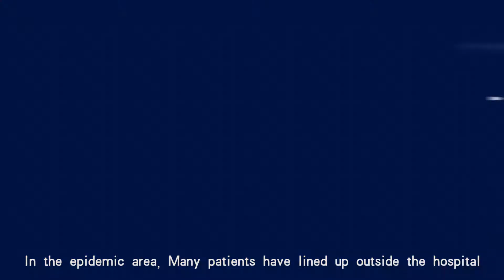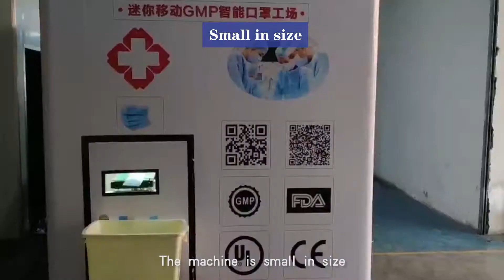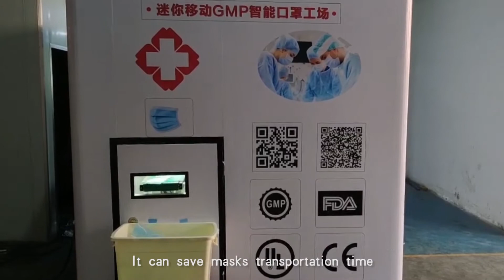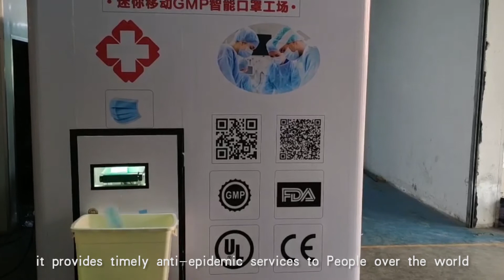Suzhou Taihu water arts & crafts CO,. Ltd.